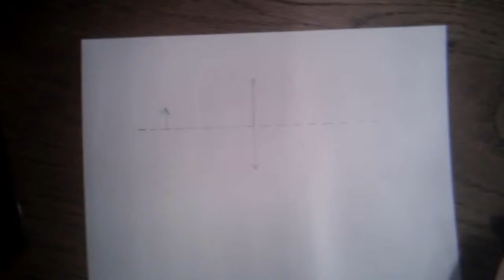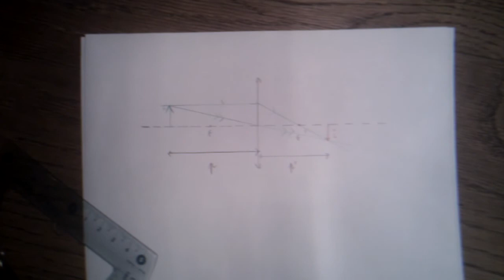Converging lenses: real object and real image (object before the focal point)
Consider a real object (that is, an object whose p is smaller than 0) whose image needs to be found when it goes through a converging lense. Then, if the object is before the focal point (F), the image is real too (that is, p' is bigger than 0), and we find it using the following method.